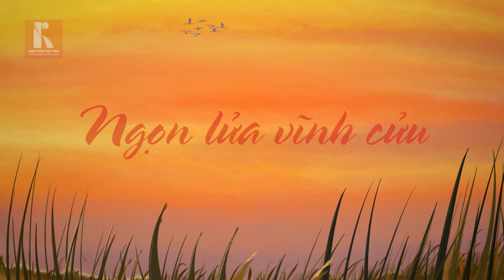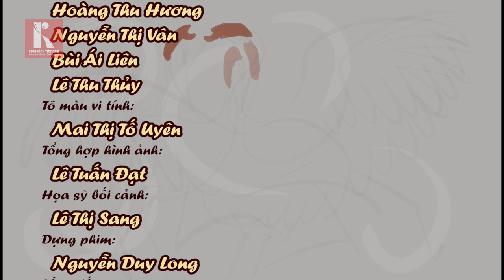Ngọn Lửa Vĩnh Cửu - Phim Hoạt Hình 2D Việt Nam